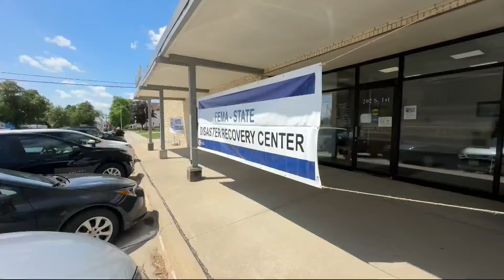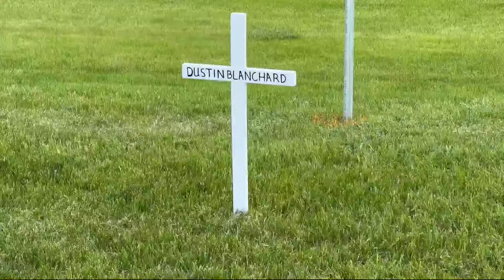Greenfield tornado survivors share stories as FEMA opens office in town